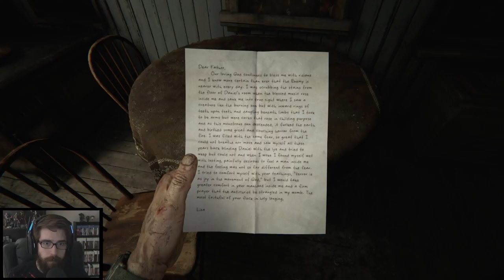Outlast 2 - Let's Play (w/ Facecam) - Part 1 - "What God Has Joined" | DanQ8000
"WHAT GOD HAS JOINED"

Outlast 2
Let's Play - Part 1
With Commentary
PC Gameplay
1080p 60 FPS

Outlast 2 (stylized as OU⸸LASTII) is a first-person survival horror video game developed and published by Red Barrels. It is the sequel to the 2013 video game Outlast, and features a journalist named Blake Langermann, along with his wife Lynn, roaming the Arizona desert to explore the murder of a pregnant woman, Jane Doe. Unfortunately, Blake and Lynn get separated in a helicopter crash, and Blake has to find his wife while traveling through a village inhabited by a sect that believes the end of days is upon them.

Shortly after the release and popularity of Outlast, Red Barrels announced the sequel. A gameplay demo was then released at both PAX East and E3 2016 on April 22 and June 15 respectively, with a release slated for Fall 2016. However, due to complications during development, the game was delayed to Q1 2017 on August 1. Despite the promise to release the game in Q1 of 2017, the game's release date was further pushed to Q2 2017.

The game was released on April 25, 2017 for Microsoft Windows, PlayStation 4 and Xbox One.